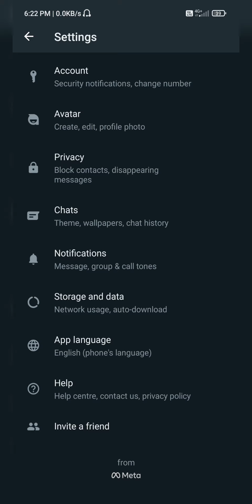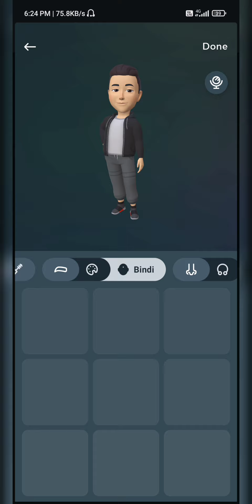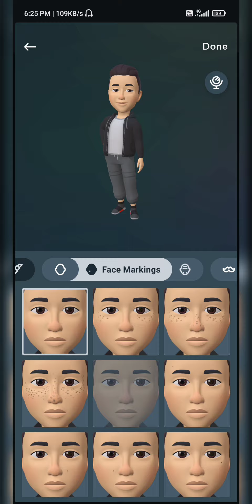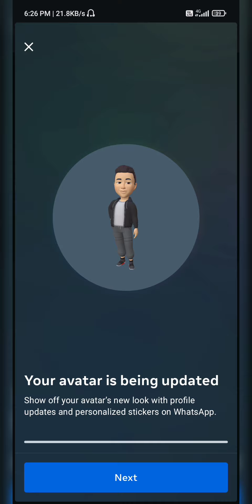Create Avatar in WhatsApp 🔥🔥😲😲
Hello Guys in this video I'll show you how to create you whatsapp avatar in a very simple and easy way so hopefully you like this video and if you find this video somehow useful then please do subscribe my channel Thanks 🙏🙏